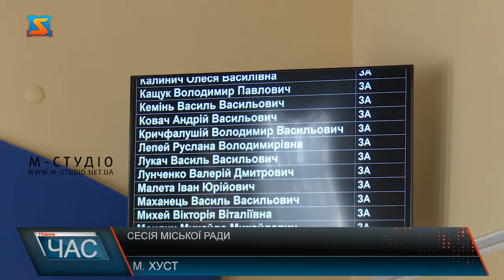Сесія міської ради. Прийняті рішення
30 липня відбулась сесія Хустської міської ради 8 скликання. Чергове засідання депутатського корпусу очолив міський голова - Володимир Кащук. На порядку денному розглядали багато важливих питань, голосували про затвердження різного роду проектів. Сьогодні відбулася сесія Хустської міської ради 8 скликання. На порядку денному обговорювали найпопулярніші питання громади. Приймали рішення, пов’язані з врегулюванням земельних відносин та майна комунальної власності, а також вирішували бюджетні питання.Проголосували про внесення змін до Програми благоустрою  території Хустської міської територіальної громади на 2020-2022 роки, а також про внесення змін до Програми підтримки соціально-незахищених верств населення.На захід завітала головний редактор газети «Вісник Хустщини». Зараз їх видання переживає складний період у фінансовому плані.Прийняли рішення про внесення змін до Порядку розроблення та виконання міських цільових програм. Обговорили й пропозиції покращення економічного і соціального розвитку Хустської міської територіальної громади.В цілому було розглянуто понад 50 питань, рішення приймали злагоджено, обійшлося без дискусій.В подальшому депутати міської ради сподіваються а таку ж плідну роботу.